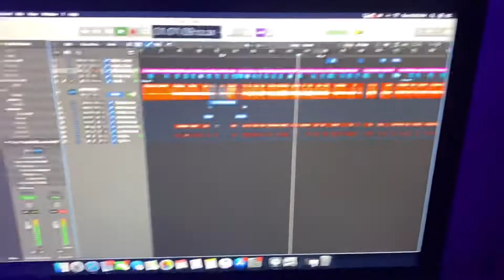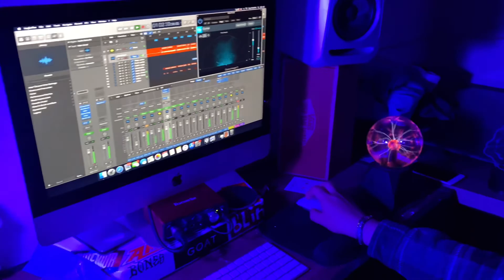Buckshot Franco “Malo”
Buckshot Franco
Álbum- Muerto En Vida / Living Dead